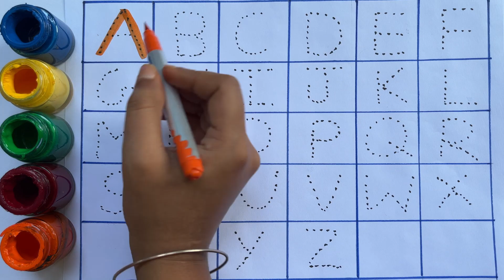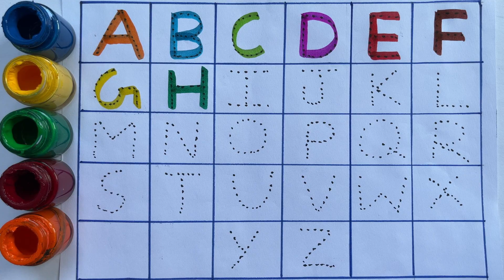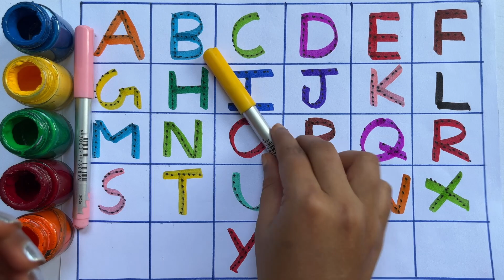ABCD |A for Apple, B for Ball, abcd, abcde, Alphabets,छोटे बच्चों की पढ़ाई, एबीसीडी, अ से अनार